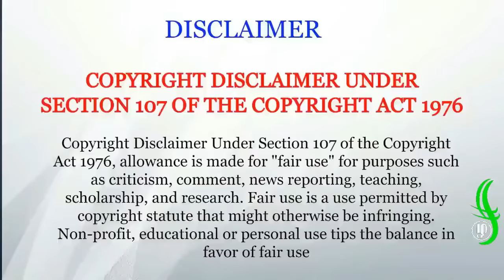அஸ்டேரிக்ஸ் & ஒபெளிக்ஸ் PART 2 / TAMIL REVIEW/ TAMIL EXPLANATION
Any video or images in this video has been used only to convey messages to the viewers. I don't intend to infringe the copyright of anyone.